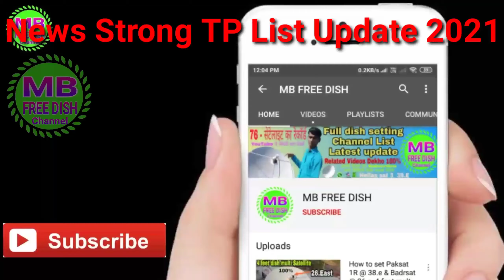Strong tp 2021 || All Satellite TP || MPEG 2/4 Strong TP List 2021 ||mbfreedish